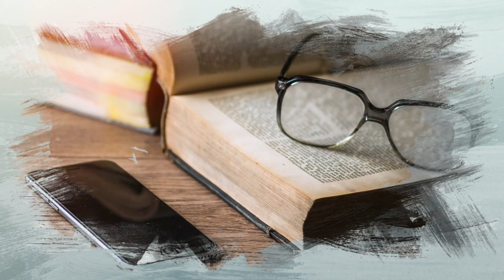Morada de Deus | REFLEXÕES - JOÃO 14:23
REFLEXÕES - JOÃO 14:23

Respondeu Jesus: “Se alguém me ama, obedecerá à minha palavra. Meu Pai o amará, nós viremos a ele e faremos morada nele.

Devocional de sábado (25/09) da agenda 2021 "Ano do Recomeço" disponível